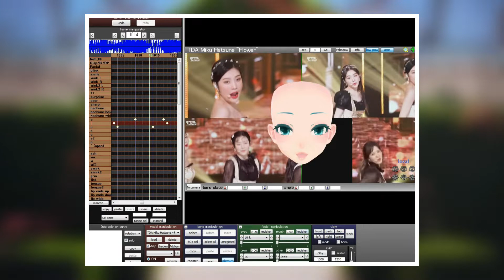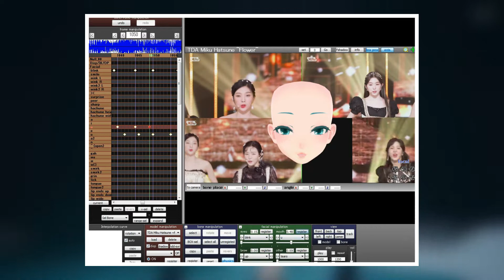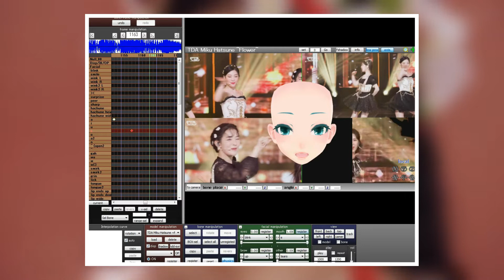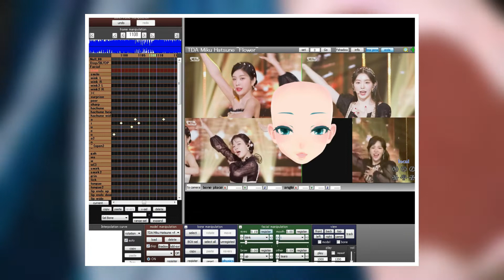【MMD PRACTICE #5】• lip sync tracing + calmato pose pack dl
≿ ༺ ♡ 𝒪𝓅𝑒𝓃 𝓂𝑒 ♡ ༻ ≾

     I haven't finished making the models lol so atm, so here is some exclusive footage OoOOOOo of me doing the facial motion... also! here is the calmato pose pack.
permitted by copyright statutes that might otherwise be infringing.